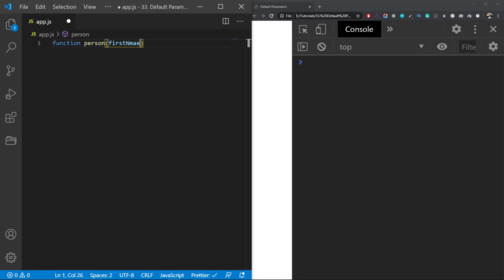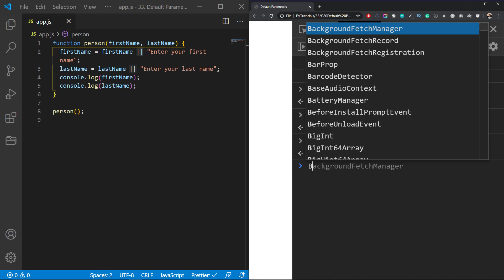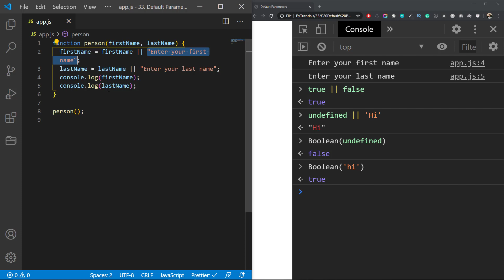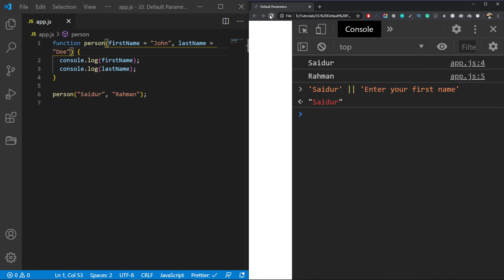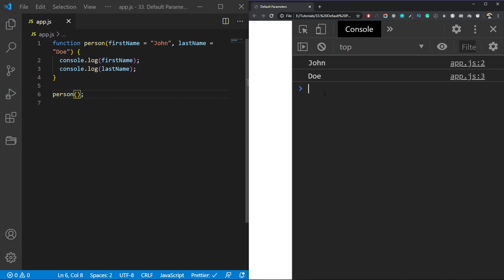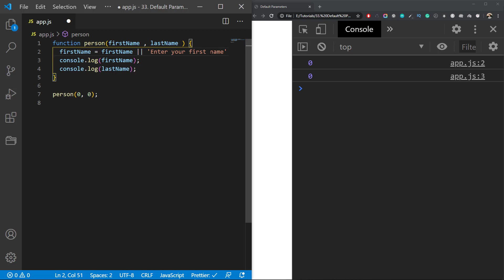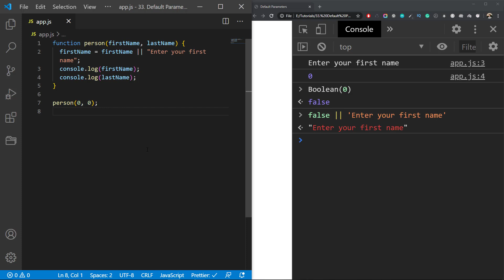ES6 Default Parameters Explained in Bangla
JavaScript এ Function ডিক্লেয়ার করার সময় আমরা যেসব Parameters দেই সেগুলা undefined হয়ে থাকে যদি আমরা Argument এ কোন Value Pass না করি। এই টিউটোরিয়ালে আমরা দেখবো কিভাবে ES6 এর Default Parameters ব্যবহার করা যায় এবং আগে Default Parameters ছাড়া কিভাবে Arguments এ ভ্যালু পাস না করলেও undefined এর পরিবর্তে অন্য ভ্যালু দেয়া যায়।